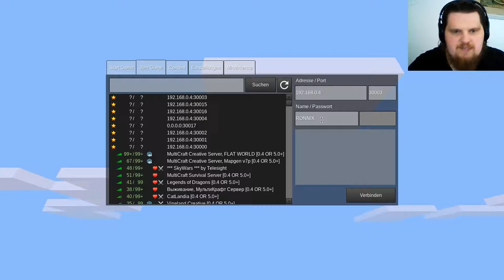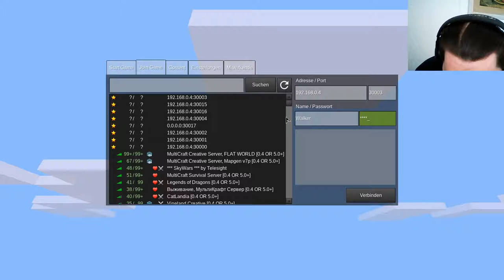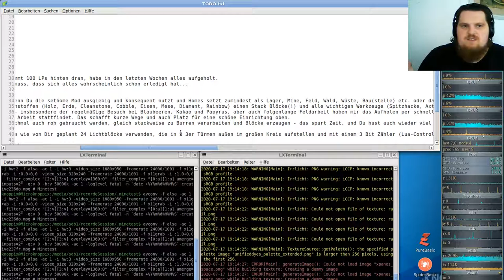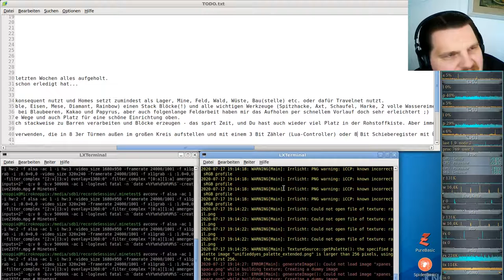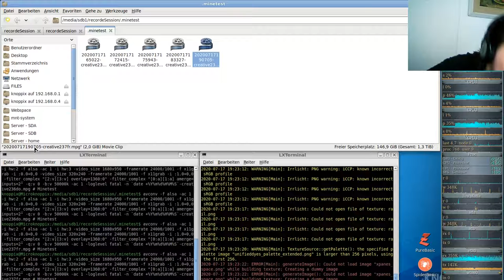Let´s Play Minetest - German-Creative-server ( Minecraft orientiertes Spiel ) #237